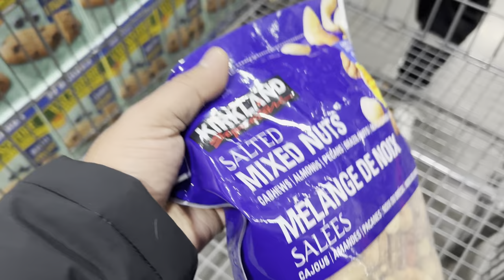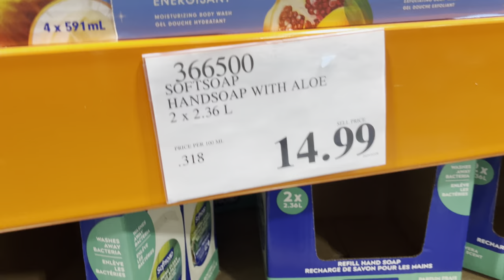Things to do after landing in Saskatchewan | Saskatchewan ID | Life in Saskatchewan | Saskatoon vlog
As for obtaining a Saskatchewan ID, make sure to visit the nearest Saskatchewan Government Insurance (SGI) office to apply for your driver's license or identification card. Bring along necessary documents such as proof of identity, residency, and any required fees.

Follow along as we explore the city's attractions, share local insights, and showcase the beauty of the prairies.